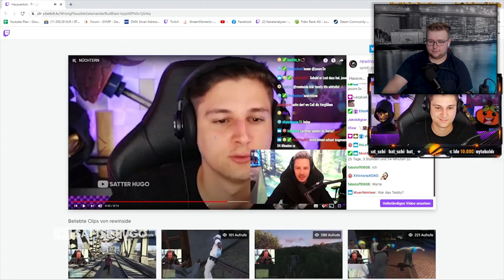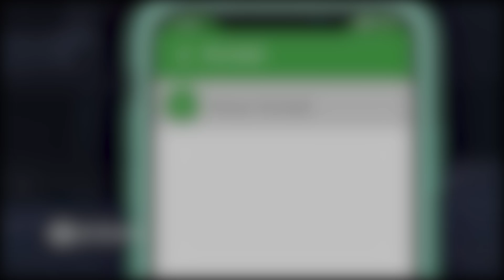TRYMACS EINFACH ZU SMART - Satter Hugo